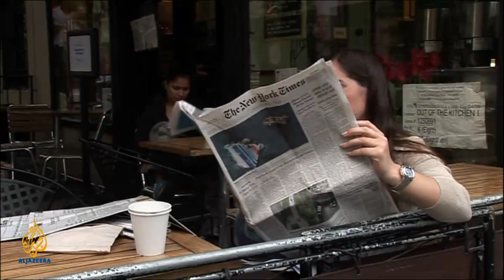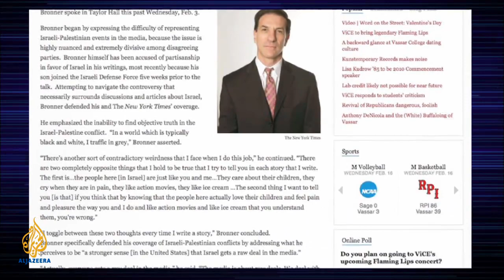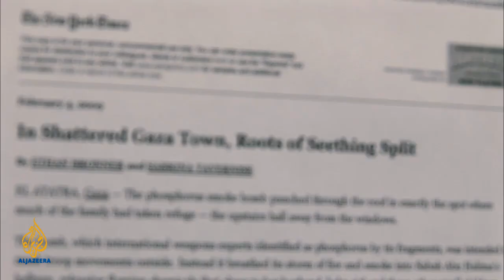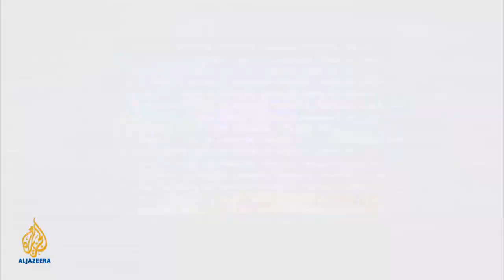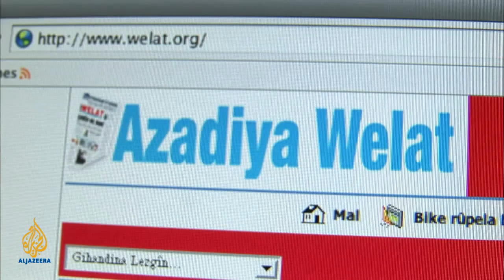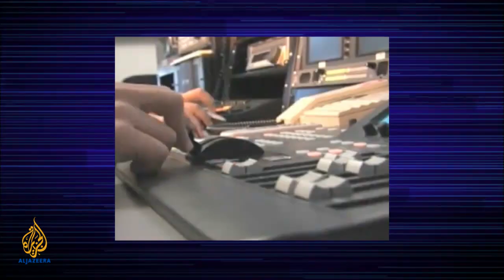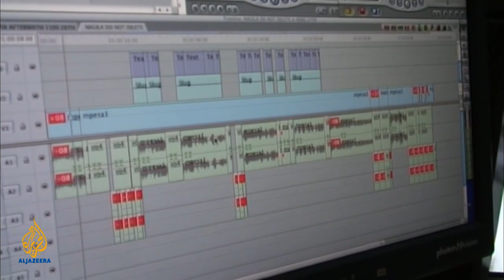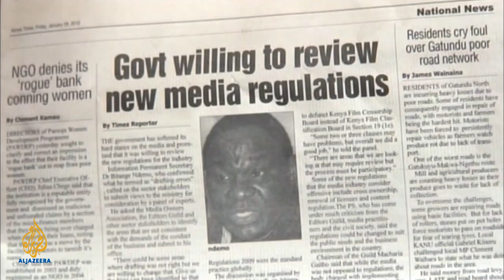Media Conflict of Interest Debate - The Listening Post (Full)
On this week's episode of The Listening Post: The debate over The New York Times and its apparent conflict of interest in Israel and the tug of war for control of Kenya's media.